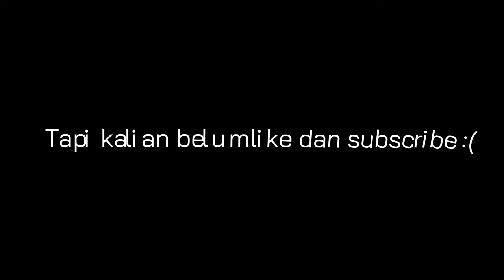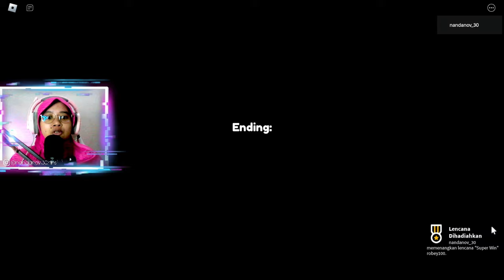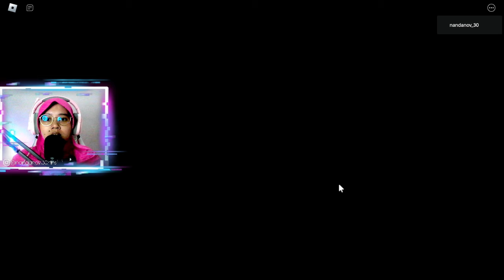NANA DITIPU GAME INI ??! Easiest Game on Roblox Indonesia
☆ﾟ.*･｡ﾟGames Info☆ﾟ.*･｡ﾟ

•Minecraft Nan :
Nandanov30
•Roblox NUCLovers :
•Main Game :
easiest game on roblox!